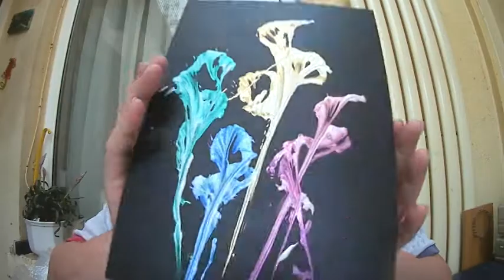String Pull Art Using Jo Sonja Iridescent Paints on MDF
Materials Used;
Chestnut Ebonising Lacquer
Jo Sonja; Gold, Green, Blue and Red iridescent Paints
Jo Sonja Flow Medium

Camera Used;
Akaso EK7000